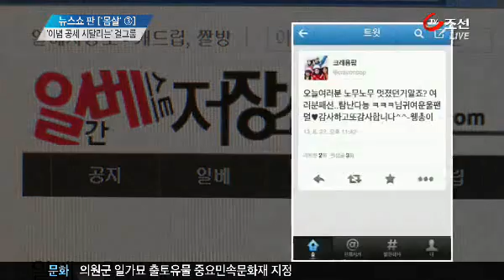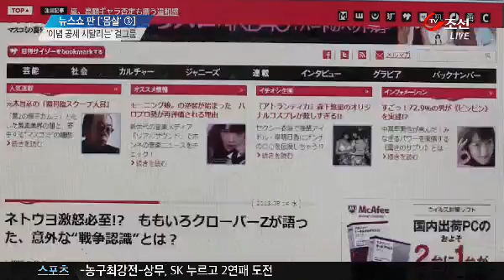정치 악플에 '몸살' 앓는 한·일 걸그룹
[앵커]
이번엔 온라인 세상 속의 '몸살' 얘기입니다. 요즘 한창 잘나가는 한국과 일본의 걸그룹들이, 때아닌 정치적 이념 공세를 받고 있습니다. 말 한 번 잘못 했다가 '좌파'라느니, '우파'라느니 악플에 시달리며 몸살을 앓는 사연, 김진희 기자입니다.